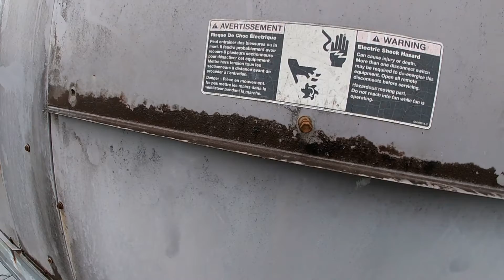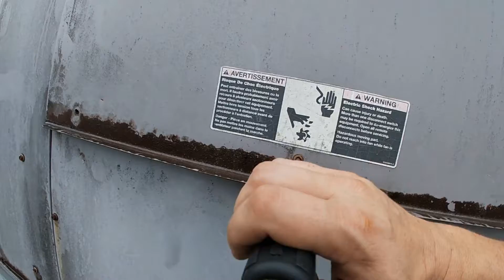HVAC Carrier RTU East Wing Is Having Some Filmiar Issues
This Carrier RTU is having the same problems as another one and the same as one of our AAON RTUs Lets see what is going on.